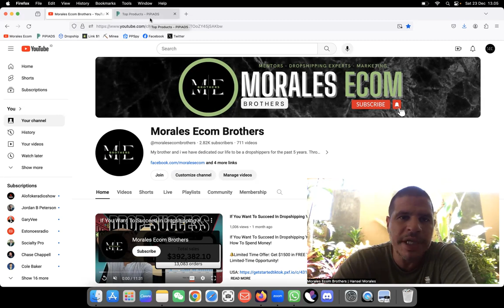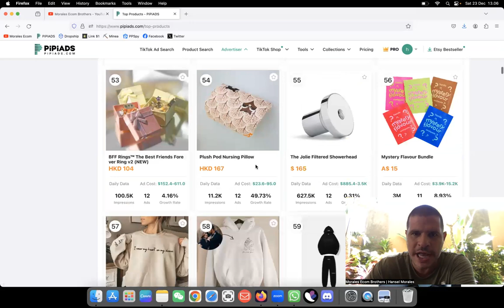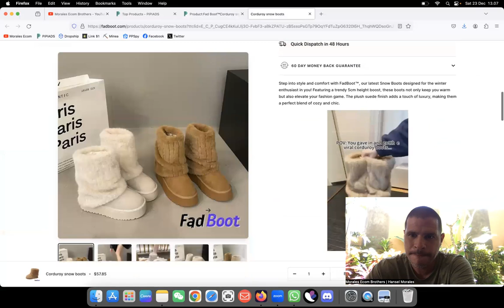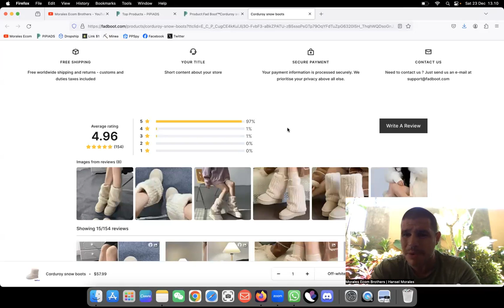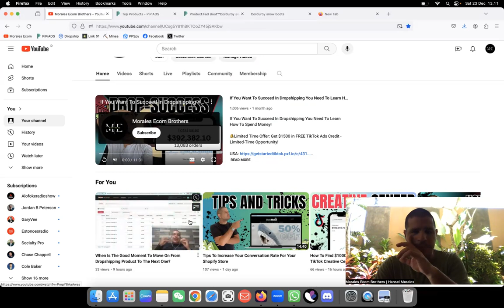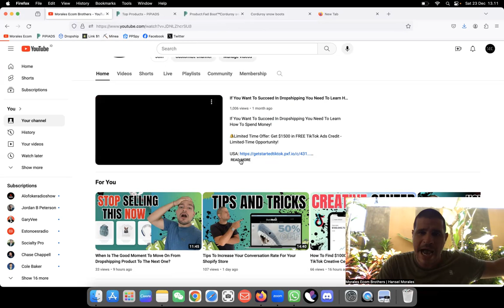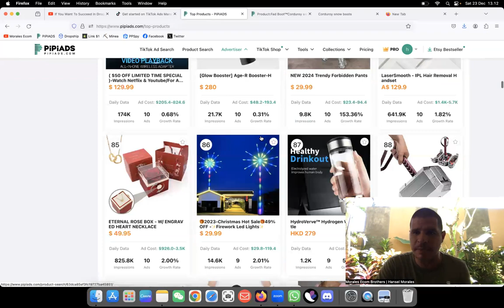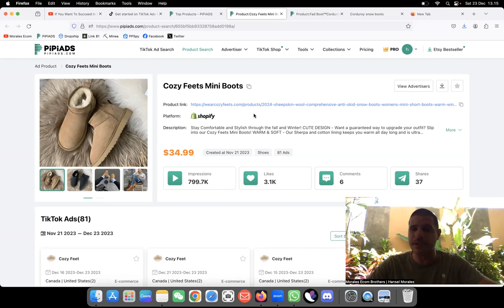Dropshipping Winning Products Research Number 222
BEST SUPPLIERS